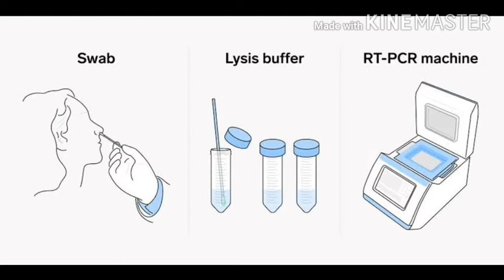TOP IPL NEWS (SPORTS AND CRICKET )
Top cricket news sports and cricket cricket news ipl news etc all news available my channel